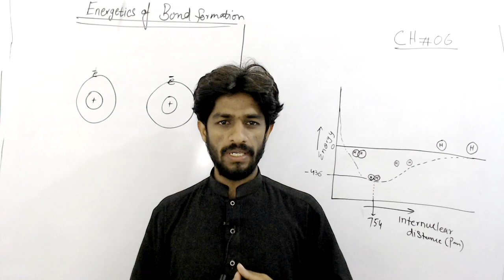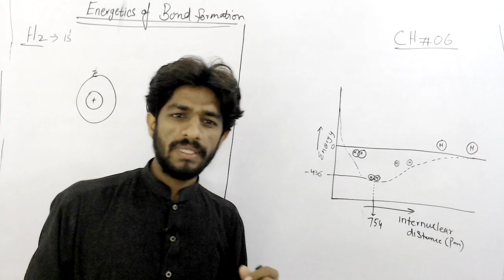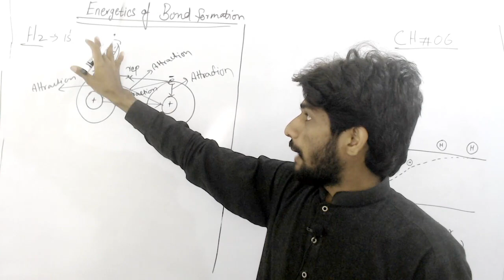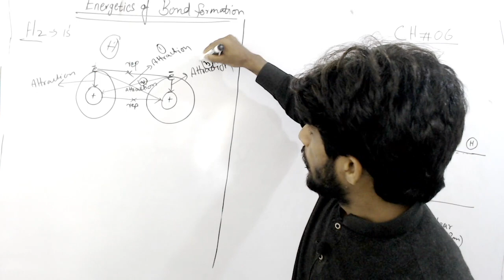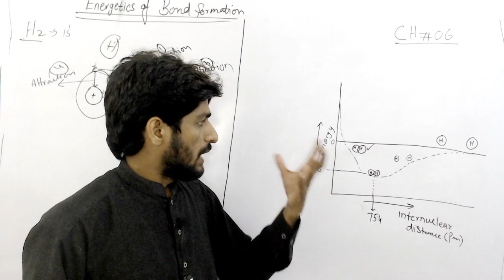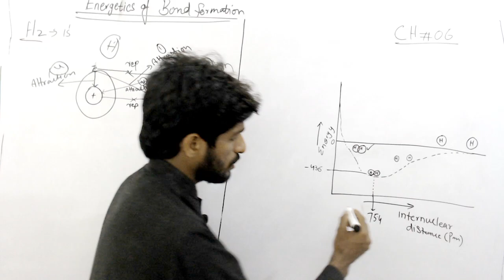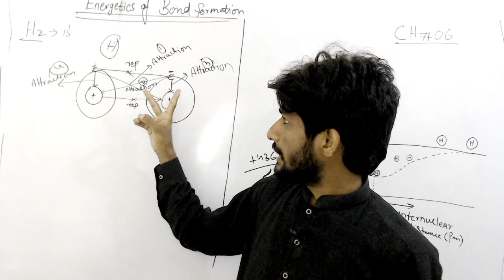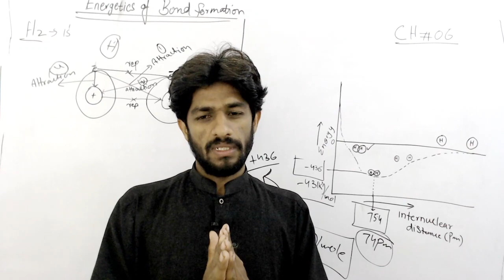Energetics of bond formation || Concept of covalent bond formation ||Hydrogen bond formation in urdu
in this video we will discuss about the energetics of bond formation in details.
My aim to educate students that realy want to learn something.
Here we will provide you content related to chemistry as
Chemistry of class 9th in urdu/hindi
Chemistry of class 10th in urdu/hindi
Chemistry of class 11th in urdu/hindi
Chemistry of class 12th in urdu/hindi
Chemistry of class bs.c in urdu/hindi
Chemistry of class msc in urdu/hind
Important short questions of class 9th in urdu/hind
Important short questions of class 10th in urdu/hindi
Important short questions of class 11th
Important short questions of class 12th
Inorganic chemistry for class 11th
Chemistry for o level exam
Chemistry for A level exam
Chemistry for all board exam
Chemistry for MCAT
Chemistry for ECAT